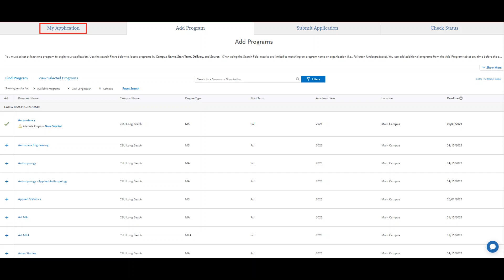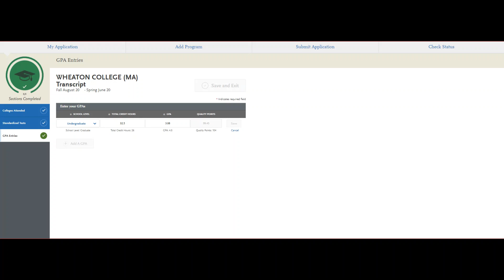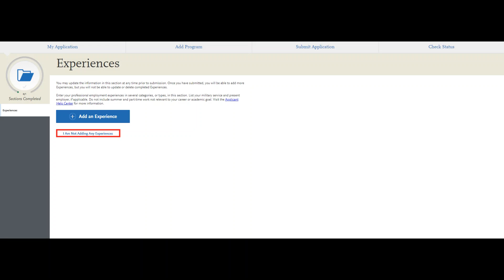Cal State Apply - Filling Out Your Application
Part 3 of our Cal State Apply step-by-step walkthrough series. Learn how to complete the first 3 quadrants of your application.